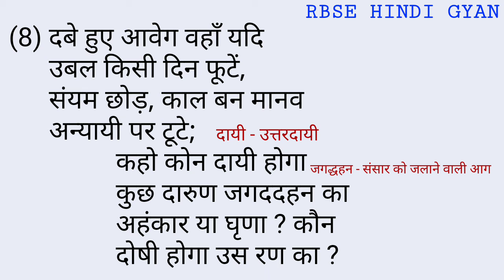KAVI RAMDHARI SINGH DINKAR, KURUKSHETRA, EXPLANATION, PART-2, कवि दिनकर, व्याख्याएँ, भाग-2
इस भाग के माध्यम से द्विवेदीयुगीन_काव्यधारा के प्रसिद्ध कवि_रामधारी_सिंह_दिनकर द्वारा रचित कविता कुरुक्षेत्र की व्याख्याओं का विस्तृत विवेचन प्रस्तुत किया गया है l जो हिंदी साहित्य कक्षा_12 की दृष्टि से अत्यंत महत्वपूर्ण है l